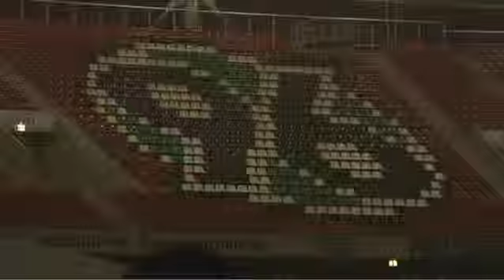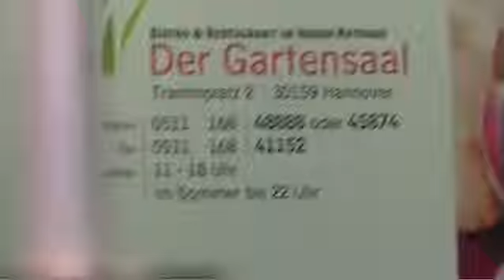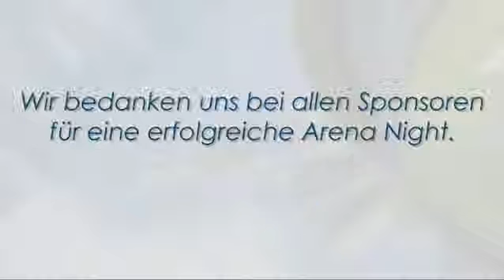Arena Night 1.2.2011 - mecom marketing - Sponsoring zur STB Hannover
Sehen Sie hier das offizielle Video zur Arena Night. mecom marketing war Sponsor einer der musikalischen Highlights, sowie eines Standes für Rahmenprogramme und Eventspiele!

mecom marketing ist seit 20 Jahren als Marketing-Full-Service-Agentur mit Sitz in Hannover und Berlin in den Bereichen Marketing | Consulting | Live-Kommunikation und Werbung tätig. In diesen Bereichen hat die Agentur diverse Filme, Imagefilme, Guerilla- oder TV-Spots realisieren dürfen. Eine Auswahl finden Sie hier.